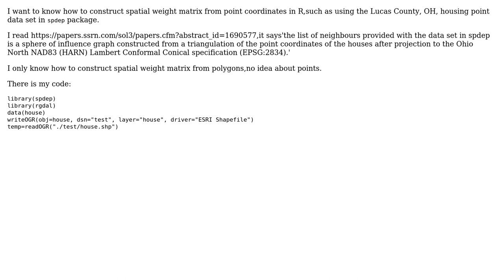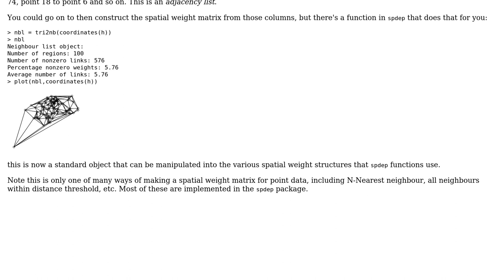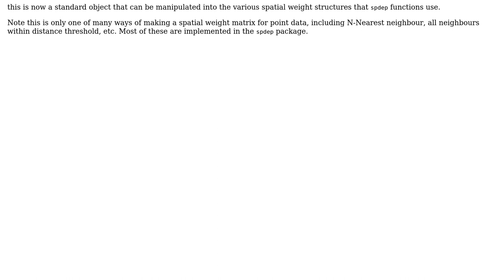GIS: Constructing spatial weight matrix from triangulation of point coordinates in R?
With thanks & praise to God, and with thanks to the many people who have made this project possible! | Content (except music & images) licensed under CC BY-SA | Music | Images & others | With thanks to user Yuki user Spacedman user PolyGeo and the Stack Exchange Network Trademarks are property of their respective owners. You are responsible for your own actions.